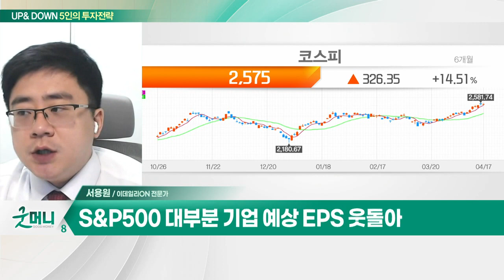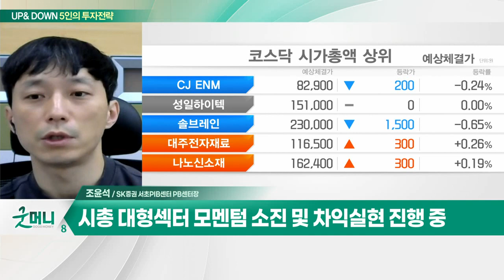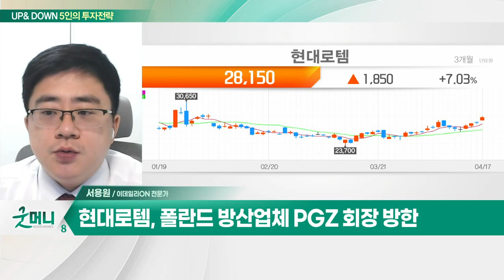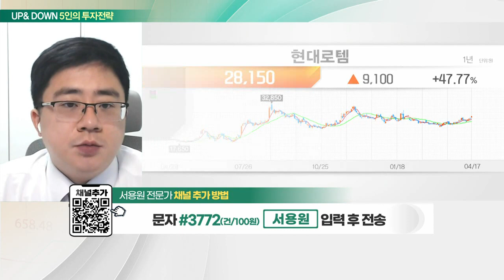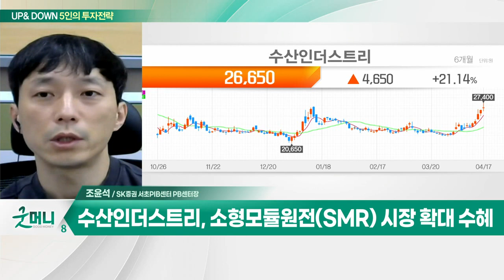현대로템(064350)… 폴란드 방산업체 PGZ 회장 방한 / 수산인더스트리(126720)… 발전원별 유지 보수 매출 기대_UP&DOWN 5인의 투자 전략 (20230418)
Q. '뒷심' 발휘한 증시… 업종 순환매 장세 지속?
Q. 2600선 돌파 노리는 코스피, 상승세 이어질까?

- 철도 및 방산 플랜트 사업
- 폴란드 방산업체 PGZ 회장 방한
- KTX STR 단독 입찰 기대감
- 외국인 매수세 주목

수산인더스트리(126720)
- 발전원별 유지 보수 매출 기대
- 원전계측제어시스템(MMIS) 기술 보유
- 소형모듈원전(SMR) 시장 확대 수혜